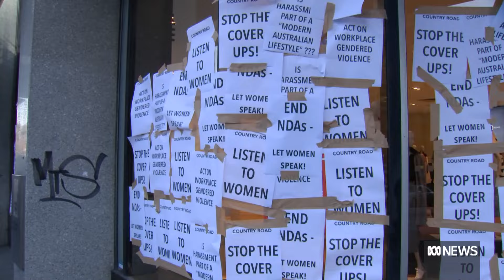Sexual harassment is rife in Australia's retail industry | The Business | ABC News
For young Australians, the retail industry offers many opportunities including their first experience in the workplace. It is the third largest employer in the country.  A new report finds sexual harassment is rife within the industry, with half of women and a quarter of men revealing they have experienced sexual harassment on the shop floor. The study lays bare the extent of the issue and calls for companies to step up and do more to protect their staff.